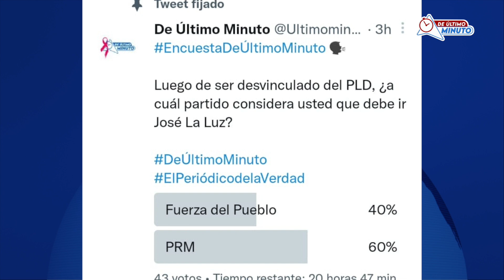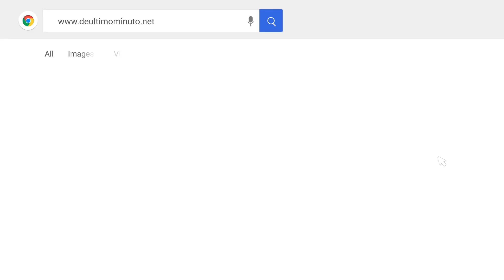Entre la Fuerza del Pueblo y PRM, incógnita del nuevo destino político de José Laluz